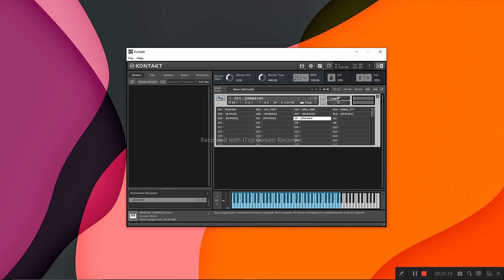PACK 7 SAMPLES PERUANOS KONTAKT 6 - 2024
Agencia de Video Marketing negociosrentables negociosonline negociosdigitales GRACIAS POR APOYARNOS. SALUDOS ÉXITOS Y BENDICIONES.